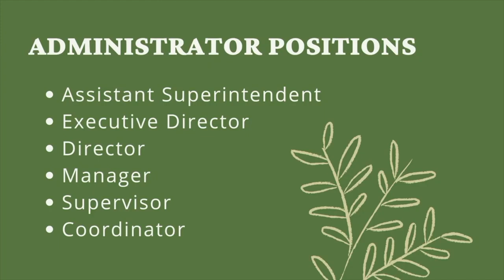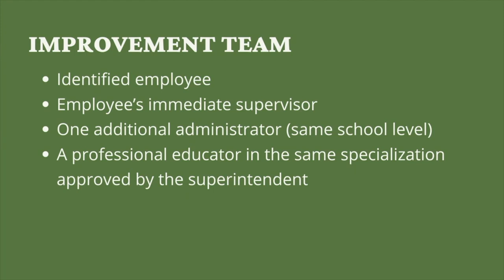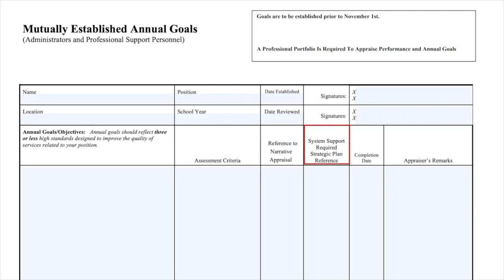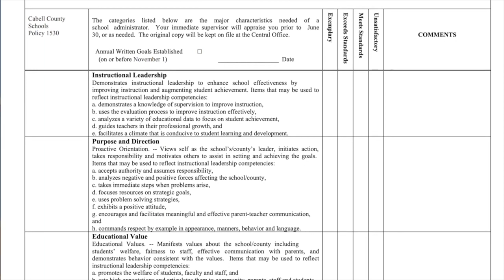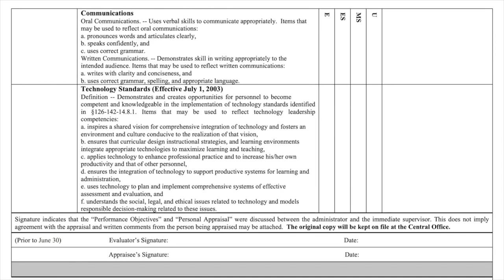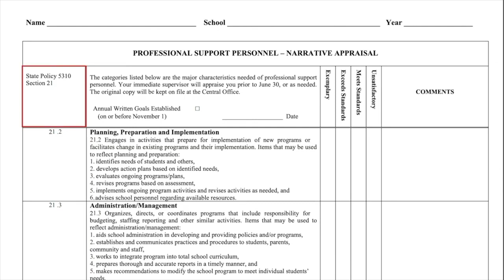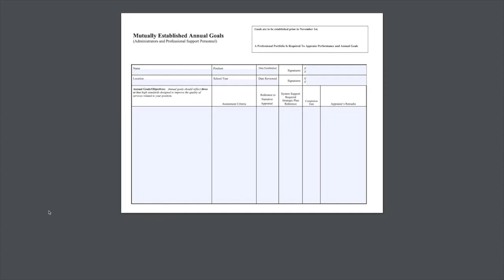Professional Evaluation Process 2023-2024